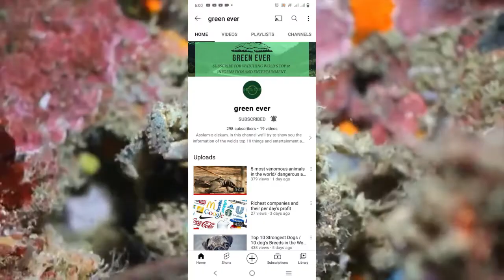5 Animals Which Have Invisible Abilities / 5 janwer jo dikhaie ni daite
5 Animals Which Have Invisible Abilities / 5 janwer jo dikhaie ni daite

assalam o alaikum most well come at this channel green ever today we are going to show List Of The Transparent Animals

if you like and enjoy this video pleas like and share and want to watch more informative videos subscribe this channel and don't forget the press bell icon  for get all new notification of new video at the time and be one you.thanks to watch.

most watch this interested videos